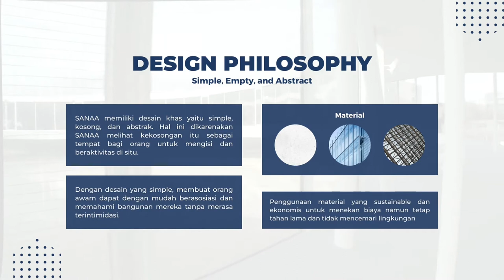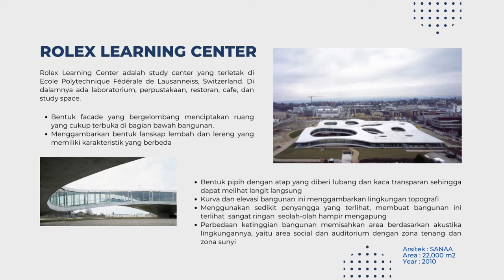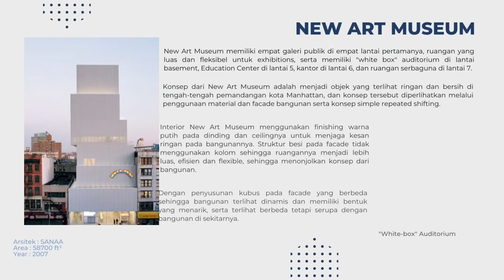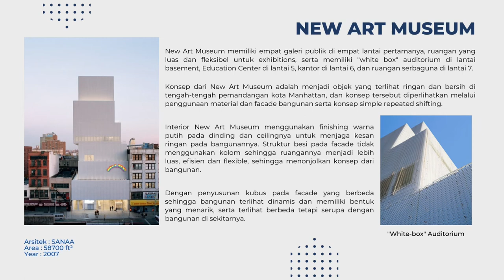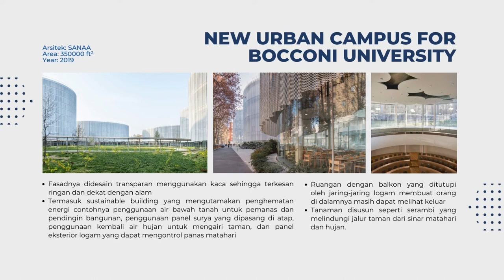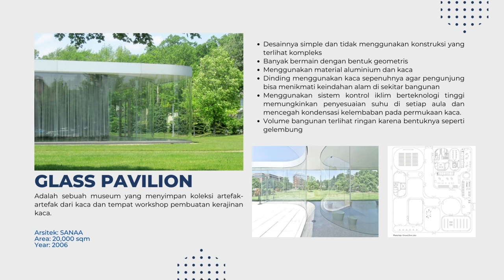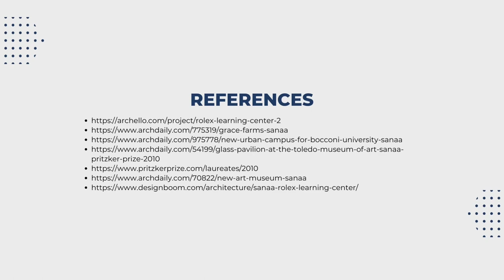Ideas and Approach - Design Methods - Kazuyo Sejima, Ryue Nishizawa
Kelompok 3
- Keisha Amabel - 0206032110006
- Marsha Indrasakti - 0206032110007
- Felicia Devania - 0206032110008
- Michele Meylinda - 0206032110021